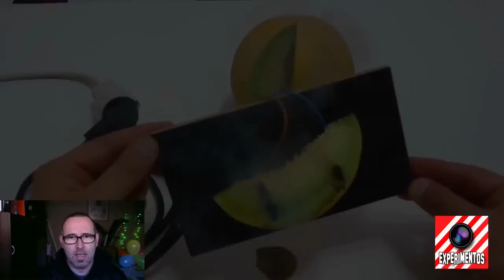👨🏽‍🔬10 PROYECTOS DE CIENCIAS PARA SACAR UN 10 👏🏼🤓